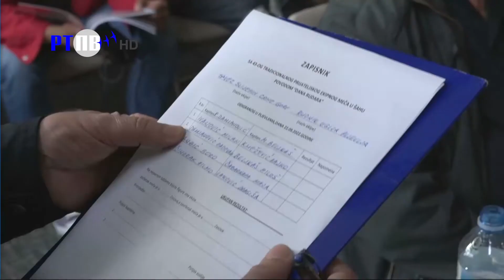TV Pljevlja Pljevaljska hronika 22 09 2022